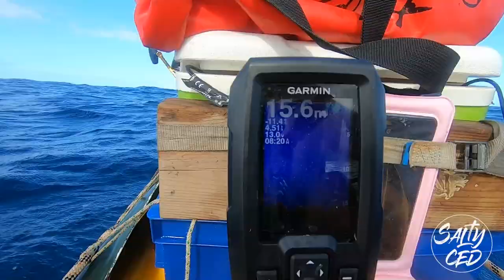Kayak fishing tips and tricks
Kayak fishing in Baie du Cap, catching some beautiful fish and sharing some tricks that I hope will help catch more fish 😉🤙